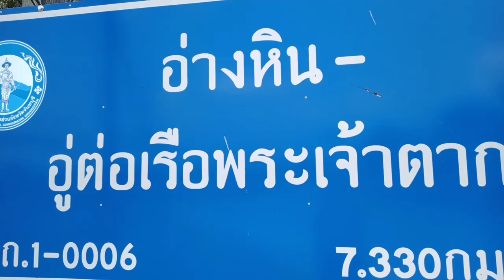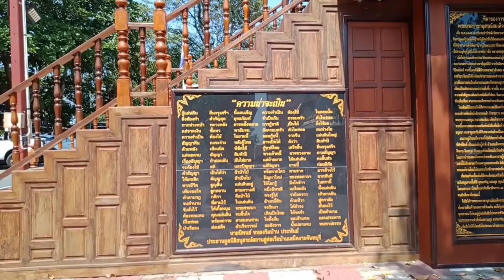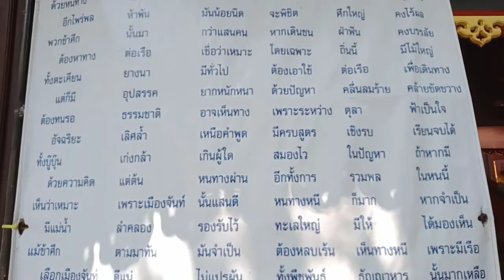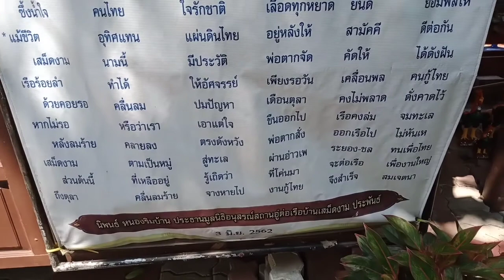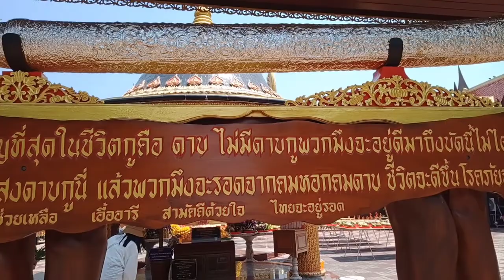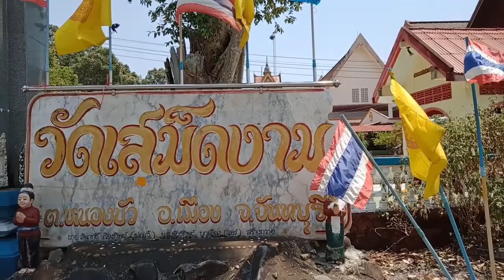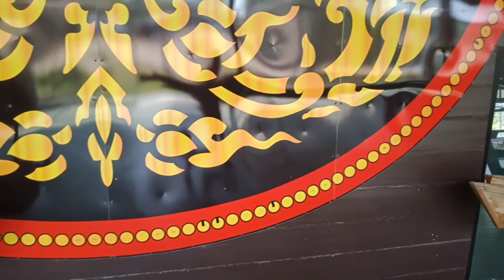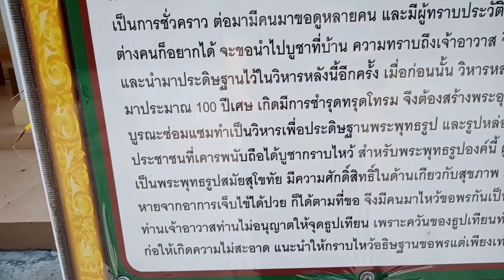อู่ต่อเรือพระเจ้าตากเที่ยวเสม็ดงาม 16/4/22